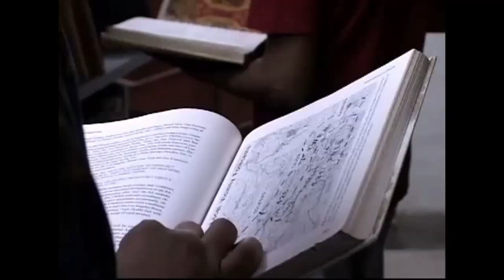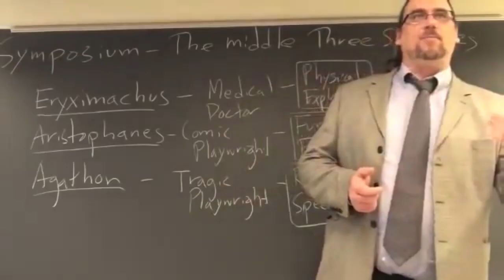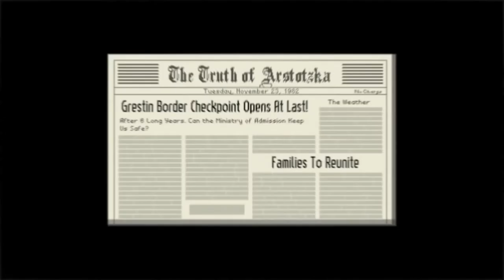Gameplay, Art and The Will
Hotline Miami Spoilers
A follow up to Separating Gameplay from Art
Featuring Nujabes and SchopenMuttonChopen.

i can't stand this fucking video anymore